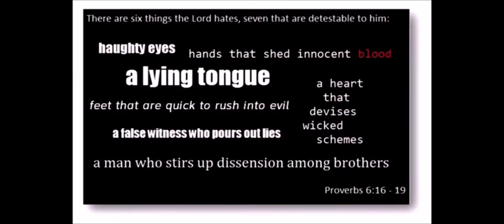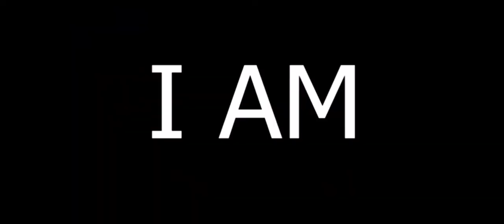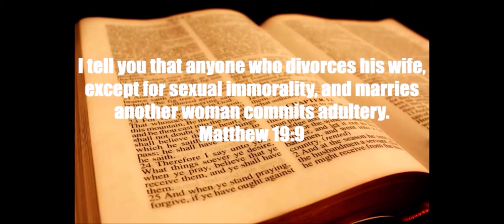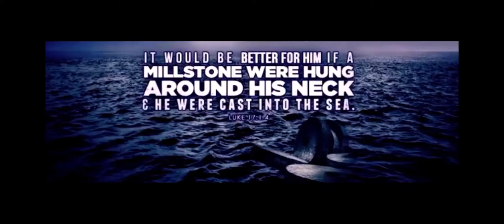Judgment Day (Animation Short Film) - What Will It Be Like?